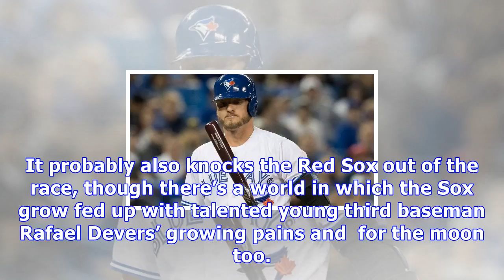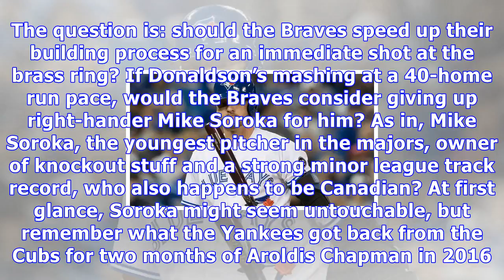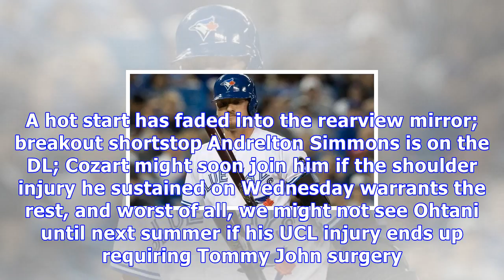Donaldson's trade value relies on much more than his health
For the first two months of this season, the future of the Blue Jays revolved around an all-world third baseman whose combination of uncanny hand-eye coordination and elite bat speed produced video-game numbers. Then Vladimir Guerrero Jr. got hurt. With Toronto’s imminent franchise player out at least a month, the focus now shifts to the current franchise player, another all-world third baseman with a track of video-game numbers, albeit not this season. Over the next month and a half, nothing wi...